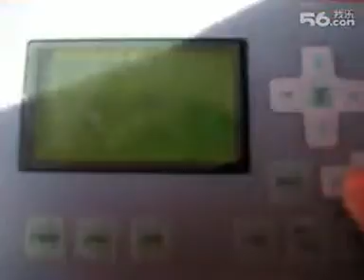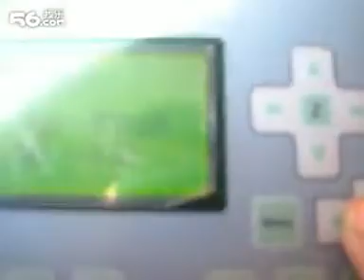JQ LASER continue cutting after power off.mpg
Chanel from JQ LASER
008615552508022